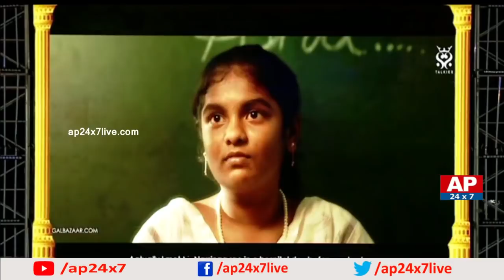Youth Dedicate Yanam Short Film to Yanam MLA Malladi Krishna Rao | AP24x7